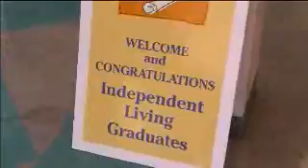Graduation 2010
Teens from Foster Care beat the odds, graduating from middle school all the way to college.